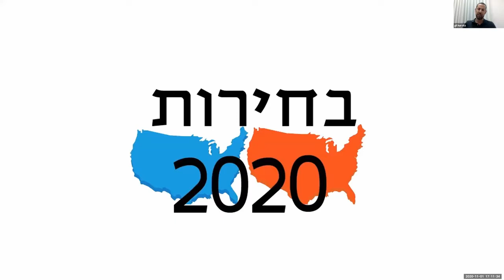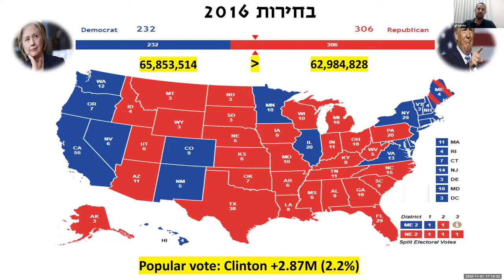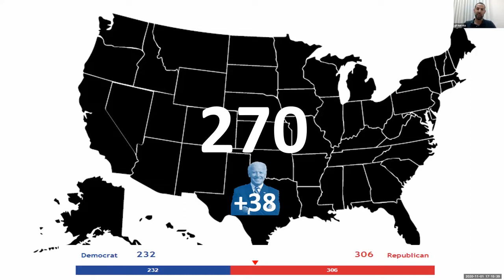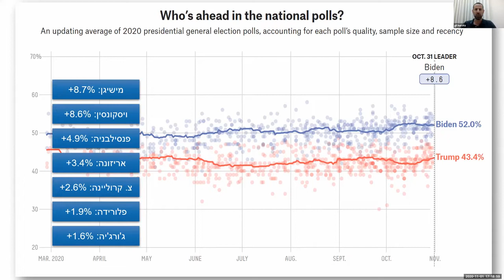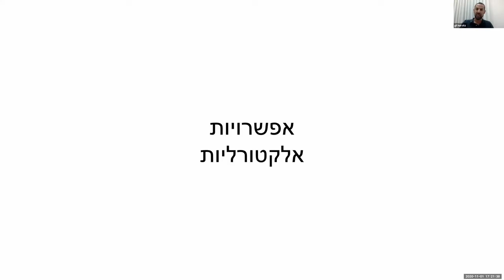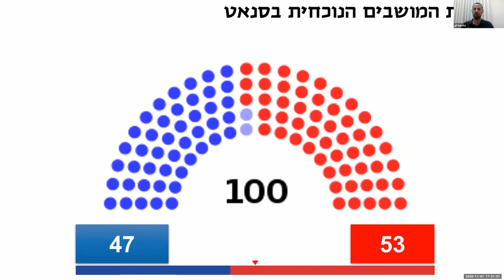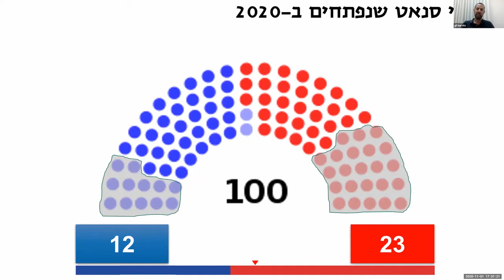בחירות לבית הלבן | אלון פנקס וגיל הורביץ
משדר משותף לערוץ מ.ת.ג. אונליין ולמל"מ, המרכז למורשת המודיעין
בהשתתפות: אלון פינקס וגיל הורביץ. מנחה: יוכי ארליך

ההרצאה נערכה לחברי אתר מ.ת.ג - מחברים תוכן לגמלאים
הרצאות | קורסים | סדנאות | רשת חברתית
חפשו אותנו בפייסבוק "החברים של מ.ת.ג."